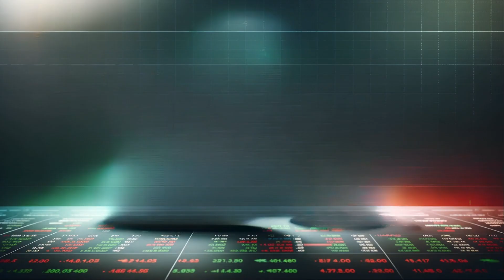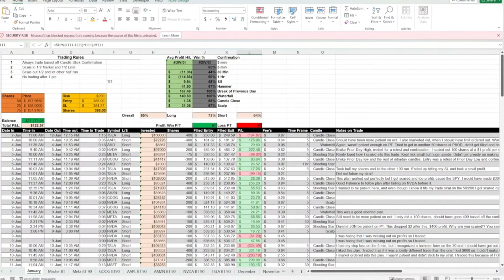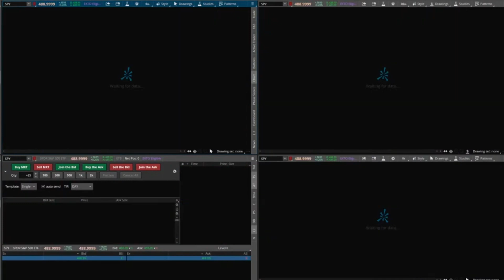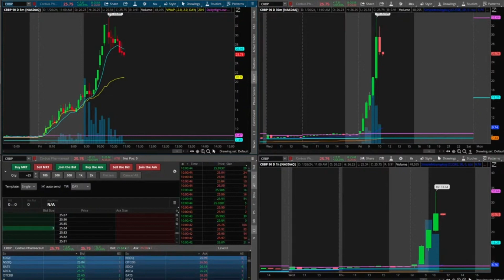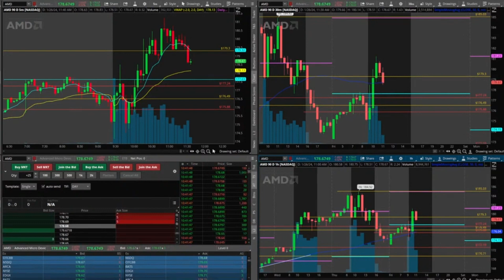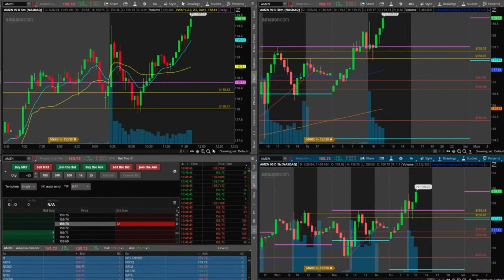1 on 1 with AK47 from TradeCaster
1 on 1 with one of the best traders I know. Mr. AK47 himself.